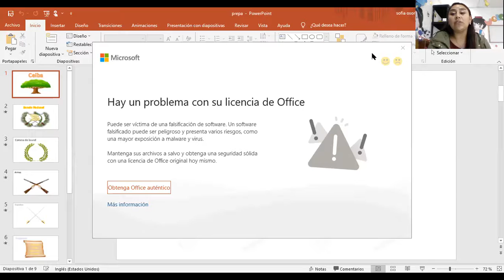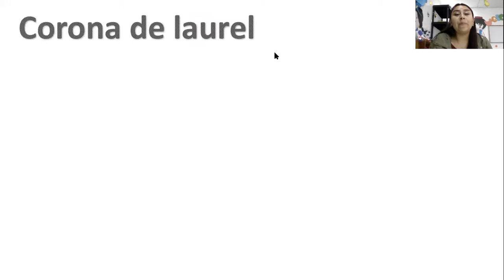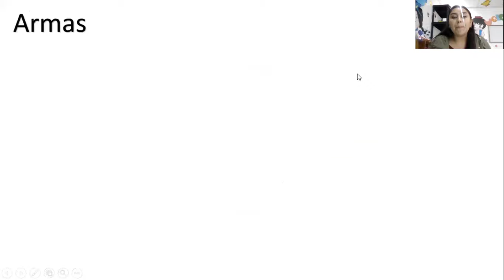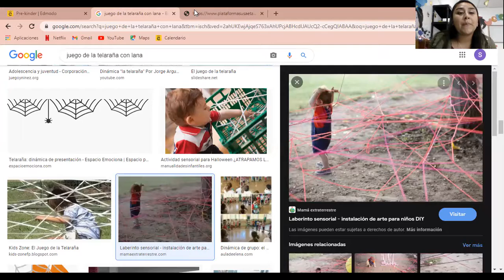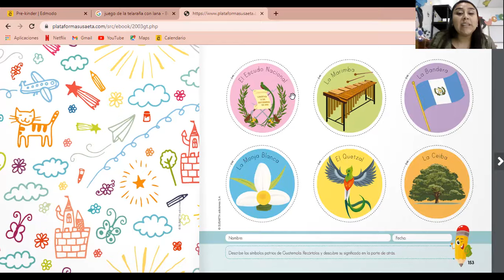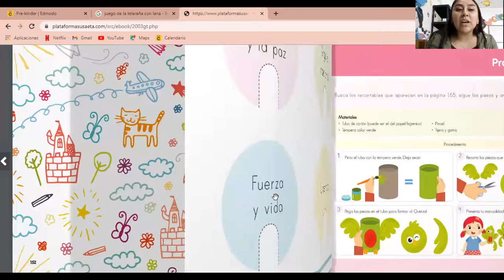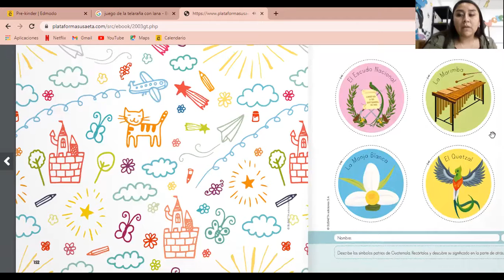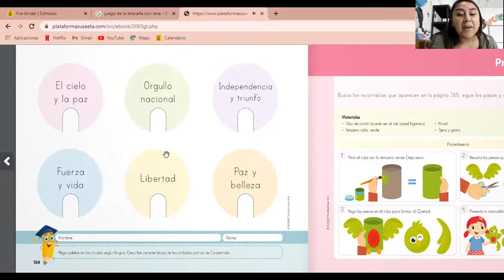Símbolos Patrios Prepa